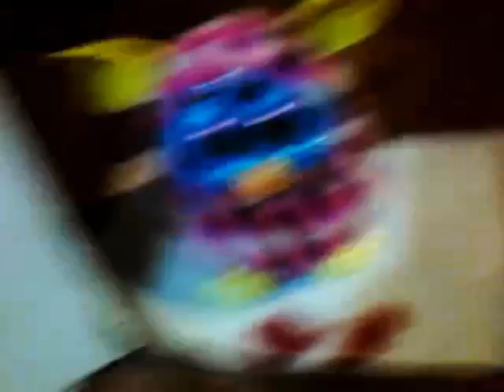Playing Minecraft at 3 a.m.*SO CREEPY*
I am now doing a lot of 3 a.m. videos because a really popular thing and I hope you guys like them and they really creepy to do and I don't blame you if you're too scared because I was very scared but I still did it please subscribe to my channel if you haven't already and comment down below any challenges or dares you want me to do and I will do them and comment if you want me to do more thank you guys so much